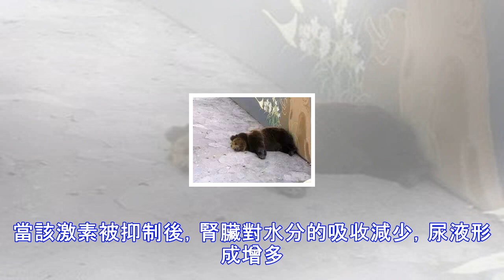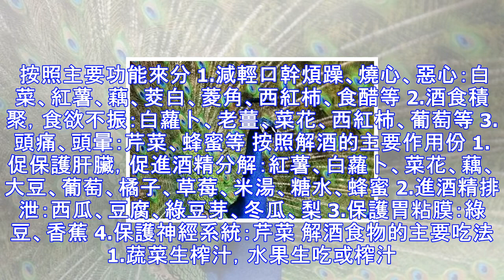醉酒後的居傢處理辦法，看看省的以後手忙腳亂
有人用君子和四種動物形容人飲酒後的不同精神狀態 1.君子狀態：精神興奮，語言增多，情緒愉快，舉止得體。 2.孔雀狀態：喜歡吹噓、炫耀自己、展示自己，滔滔不絕。 孔雀 3.獅子狀態：目中無人、吹噓驕傲，脾氣變大，想跟人打架。 獅子 4.猴子狀態：失去自控、不該說的說瞭，不敢辦的事也敢辦瞭。 猴子 5.狗熊狀態：思維混亂、語無倫次、昏睡、昏迷，甚至死亡。 狗熊 形象嗎？ 如果能夠在孔雀狀態能夠控制住自己，離開酒場，或許就不會這樣難受瞭。但是又有幾個人能做到呢？ 人一旦進入猴子狀態，就再沒辦法控制瞭，不僅僅是醜態百出，最讓人受不瞭的就是醉酒後的感受瞭，煩躁、口幹、燒心、頭痛、眩暈、嘔吐……讓人痛不欲...